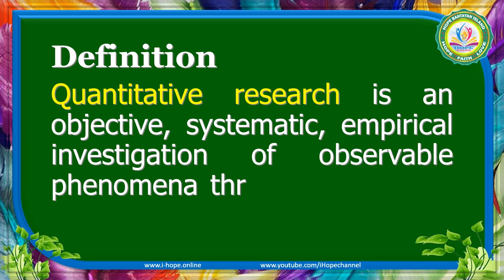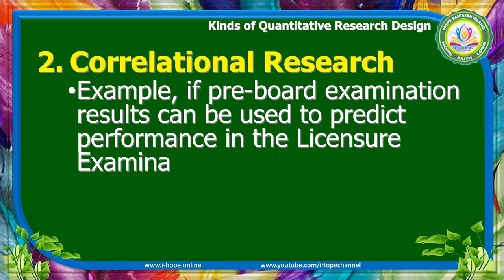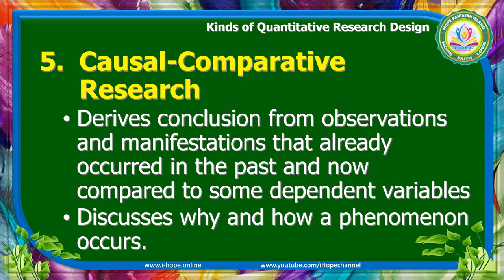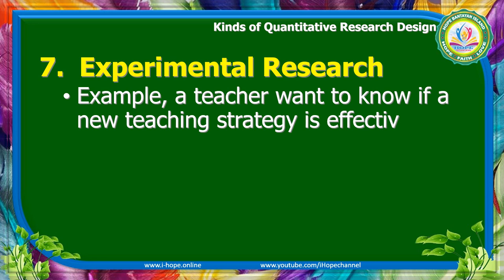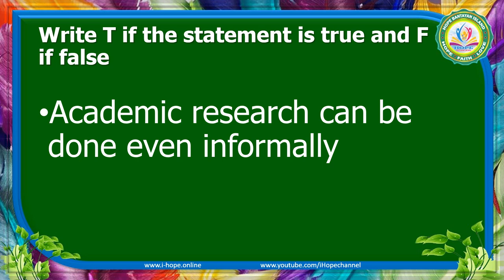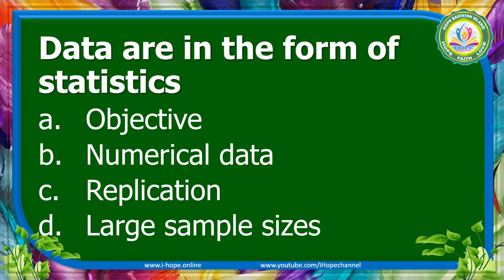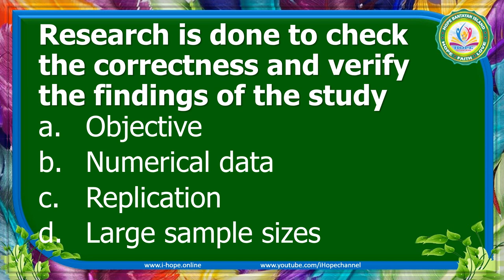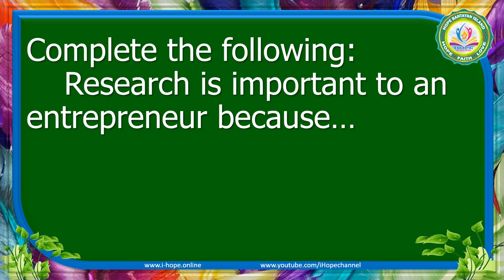Kinds of Quantitative Research Designs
This video describes quantitative research designs.